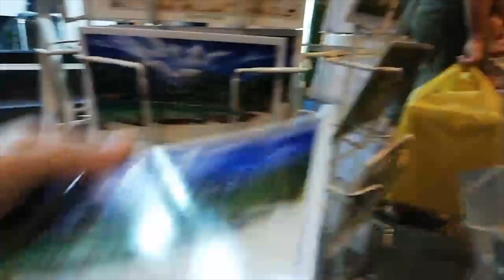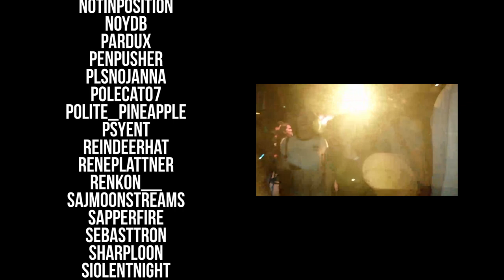BEST OF AUGUST pt. 2 - Thailand w/ Jessica, kiaraakitty, David's bday + cooking sub goal! | bawnsai